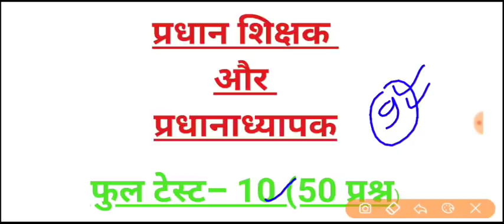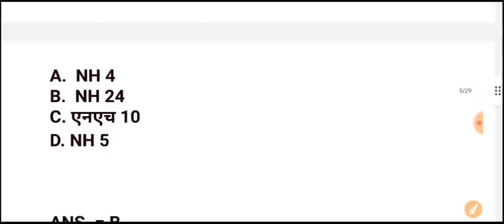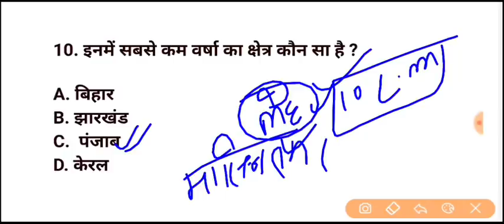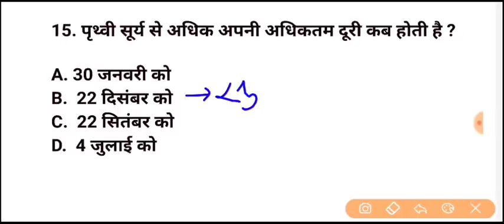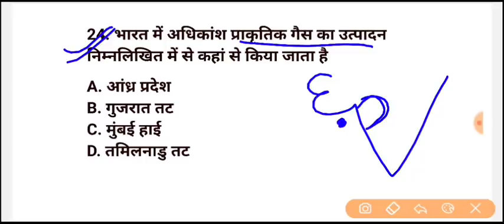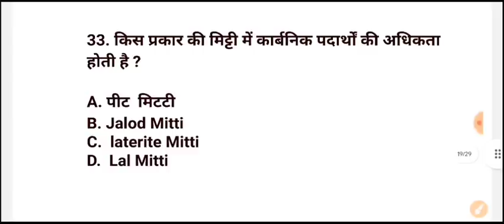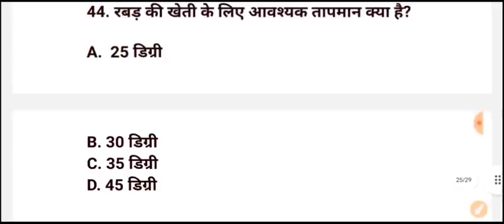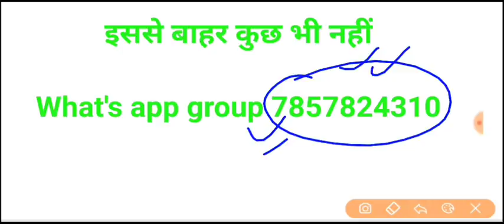प्रधान_शिक्षक और प्रधानाध्यापक टेस्ट 10/प्रधान शिक्षक टेस्ट सीरीज/प्रधानाध्यापक टेस्ट सीरीज/शिक्षक